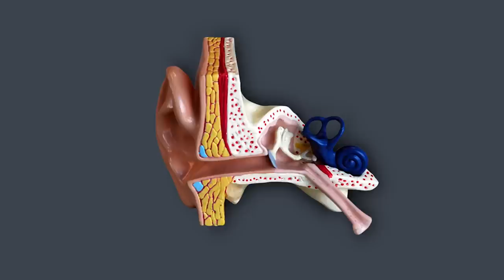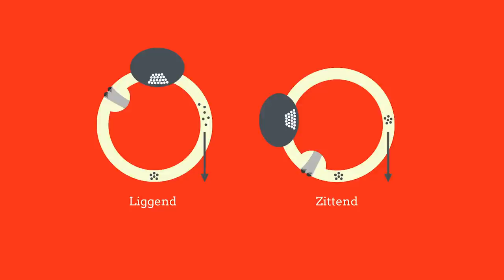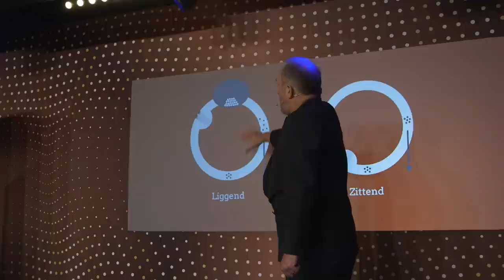Hoe kun je iemand laten omvallen? (4/5)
Kun je nog functioneren als één van je evenwichtsorganen uitvalt? Neemt je andere evenwichtsorgaan het dan over of heb je beide nodig om op je benen te kunnen blijven staan? Professor Kingma gebruikt in dit college een ''remote control'' en simuleert wat er gebeurt als er een evenwichtsorgaan uitvalt.